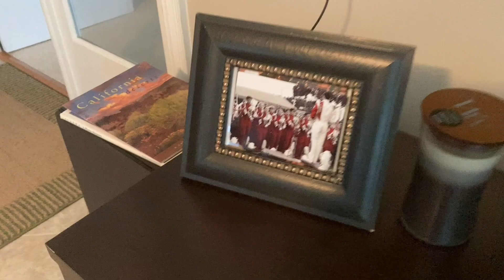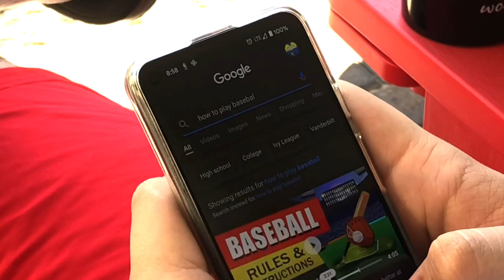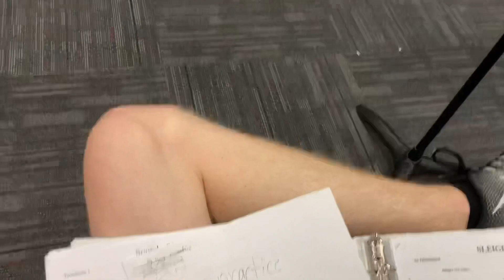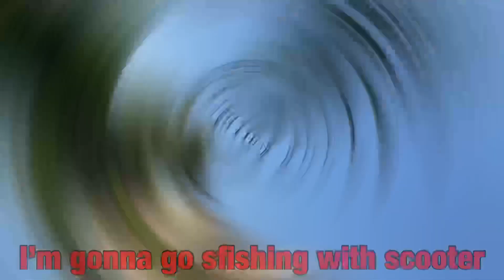CHS BRM 2021 Senior Video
This is the 2021 senior class video that was first premiered at Senior Awards night on May 27, 2021 at 6:30 PM.

For optimal viewing pleasure, turn device sideways. hehe